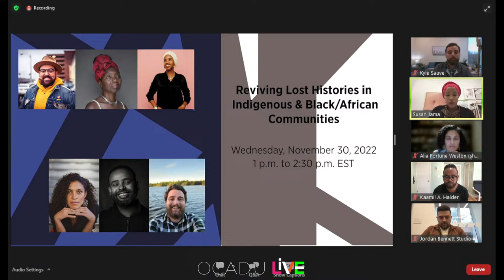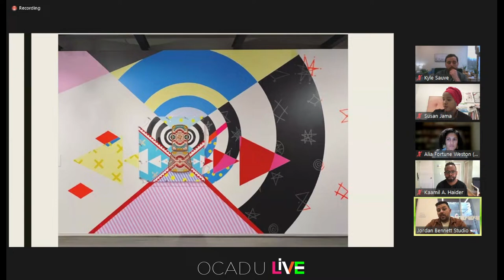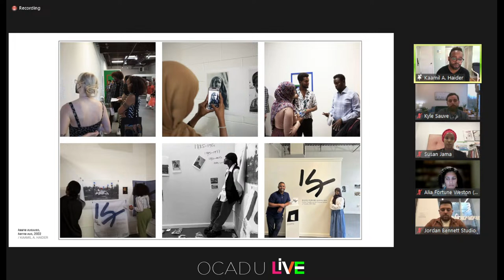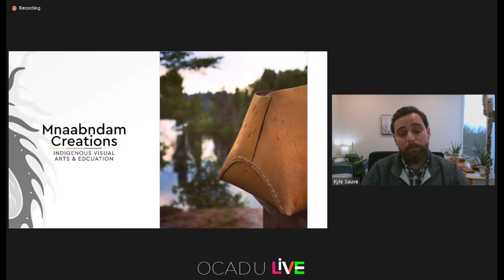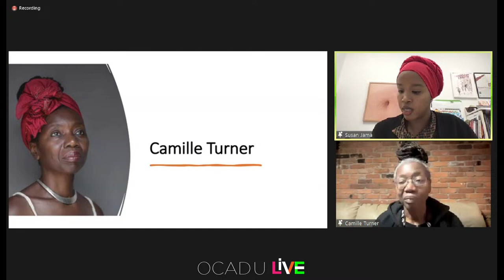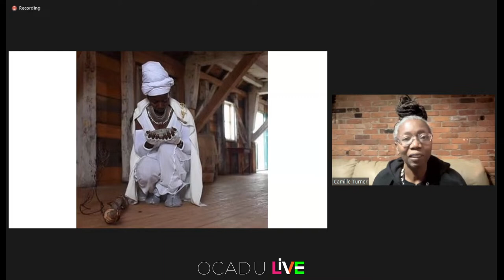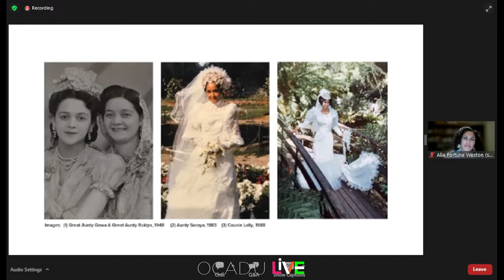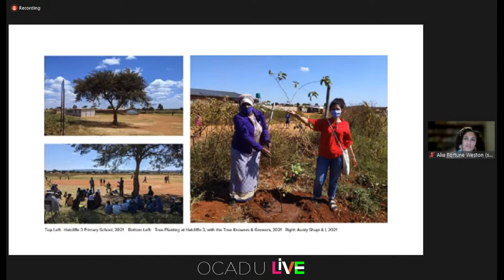Reviving Lost Histories in Indigenous and Black/African Communities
Reviving Lost Histories in Indigenous and Black/African Communities online panel coincides with Jordan Bennett x2 which includes Souvenir, a solo exhibition on view until December 10, 2022 and pi’tawita’iek: we go up river, the large-scale outdoor mural on the south wall of 100 McCaul St.

Jordan Bennett, Kaamil Haider, Kyle Sauve, Camille Turner and Dr Alia Fortune Weston discuss contemporary art and design practices engaged in reviving suppressed histories through customary objects and visual culture, language and storytelling. Through their creative practices, they re-imagine, re-interpret and design artistic works that tell a story about their intersectional identities and histories. Their artistic works highlight the importance of reclaiming the power to revive their own cultural histories. Moderated by Susan Jama.